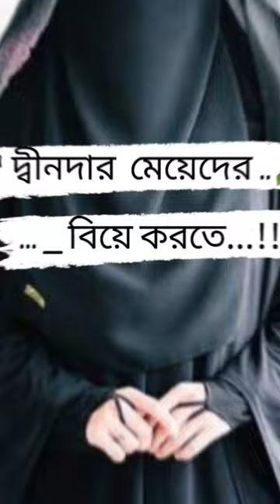Islmic short video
short video
islamic status video
new islamic shorts video
Hijab fashion
hijab girls
fashion
borka